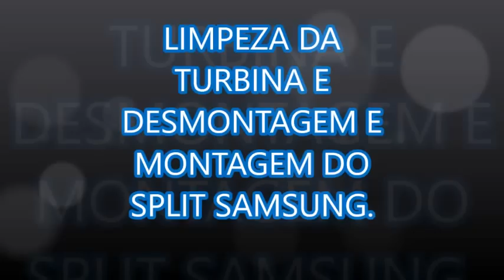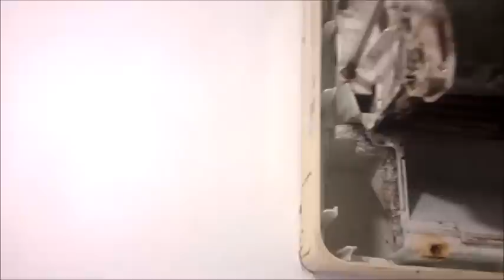LIMPEZA DA TURBINA E DESMONTAGEM E MONTAGEM DO SPLIT SAMSUNG.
FUI FAZER UMA LIMPEZA E RESOLVI FAZER ESTE VÍDEO COMO DESMONTAR O EVAPORADOR E TIRAR A TURBINA ESPERO QUE GOSTEM.